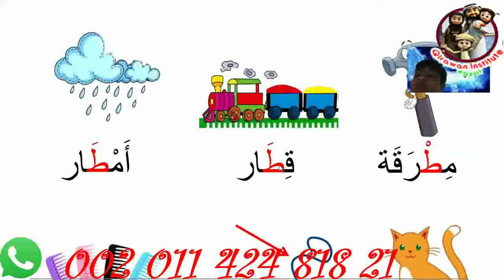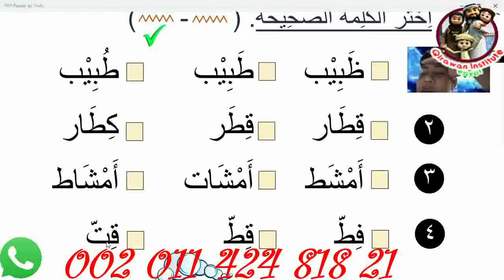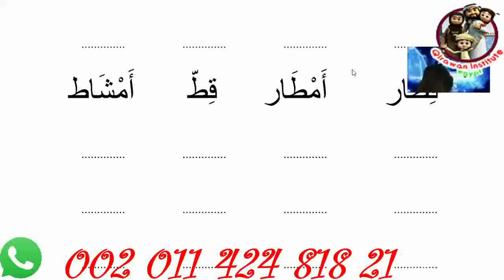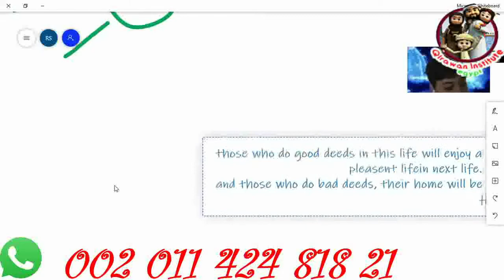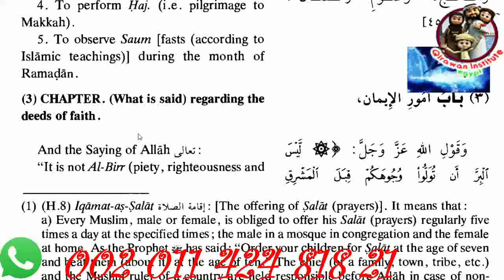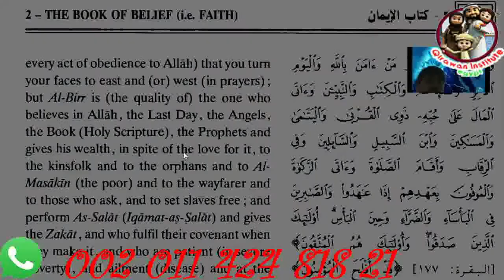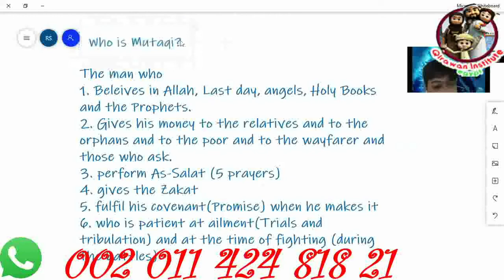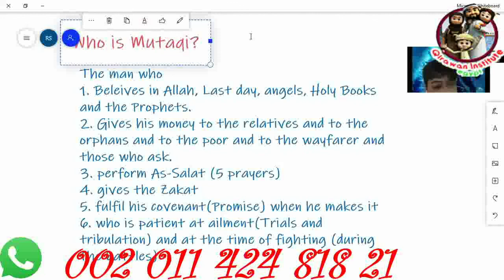Learn Islam Online for kids Day 12 Arabic Vocabulary, Al Qariah, Muttaqi Person new